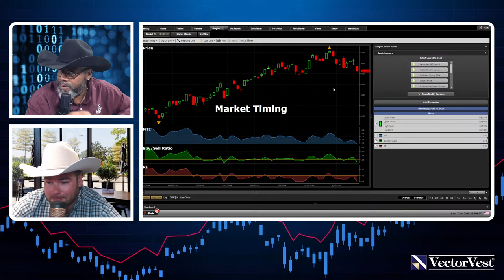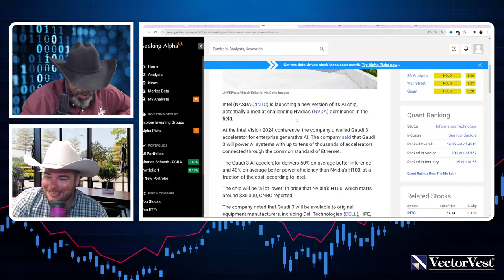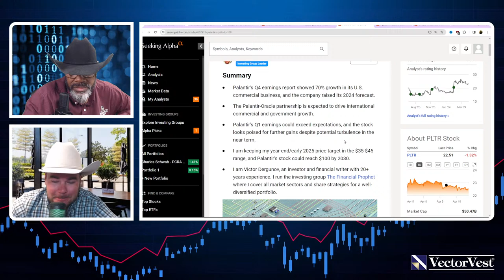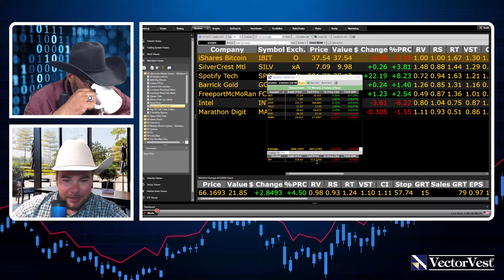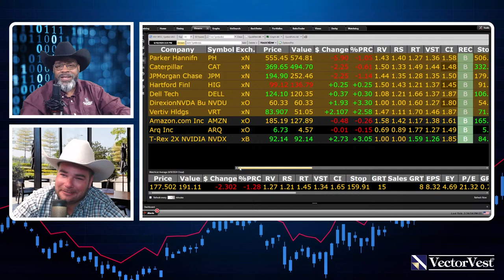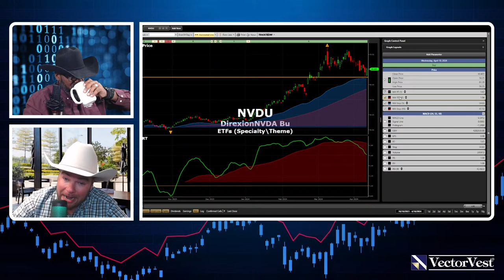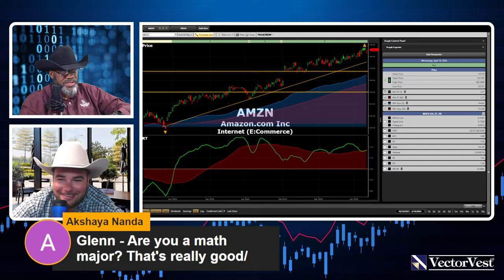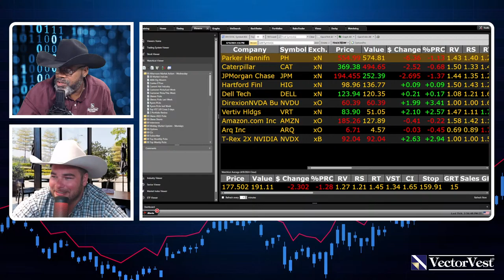🔴[LIVE] CPI Hot, Protecting Profits & Joey's Stock Picks!! - Afternoon Market Action | VectorVest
Join Glenn and Ryan, VectorVest Senior Instructors, as they keep you up-to-date on everything going on in the Stock Market. They review general Market conditions and analyze stocks Live! We'll be taking a look at the stock market news and what's happening with the markets right now. We'll be checking in on the major indexes and watching for changes so that you can stay informed and make wise investment decisions.

Stay up to date with the latest stock market action with VectorVest – the leading source of stock market information online! In this live video, we'll be updating you on the latest news and changes so you can make the best investment decisions for your portfolio.

Afternoon Market Action | VectorVest

Video Topics: vectorvest, swing trading, day trading live, stocks, stock market, market research, financial education, meet kevin, live trading, trading strategy, stock market live, stock analysis, stocks live, trading live, trading, stocks to buy, day trading, stock trading, live day trading, investing, stock moe, cnbc, afternoon market action, afternoon market, stocks to buy now, best stocks to buy now, top stocks to buy now, stock market news, stock market today, best stocks to buy